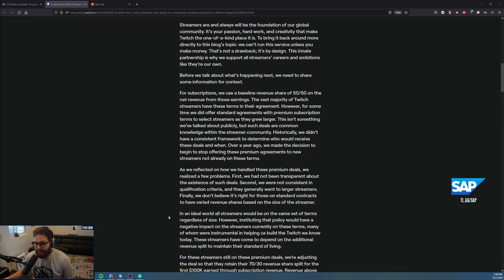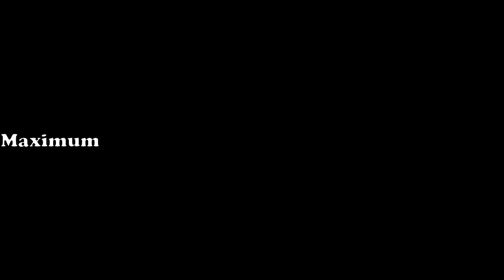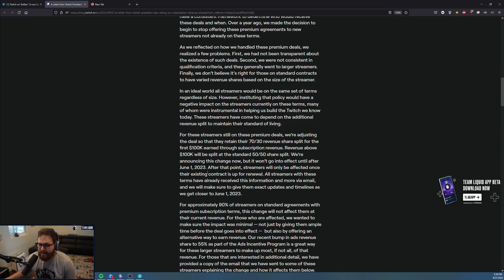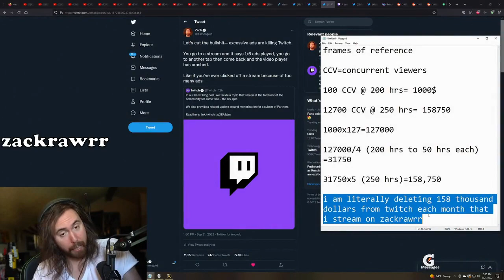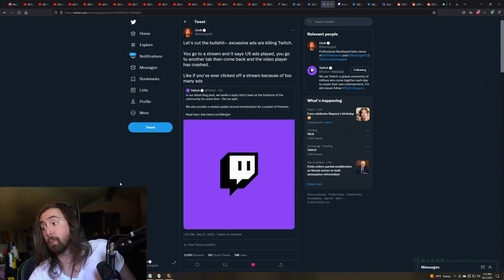HEROIC + | World of Warcraft Moments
These are DAILY MOMENTS of World of Warcraft EN.